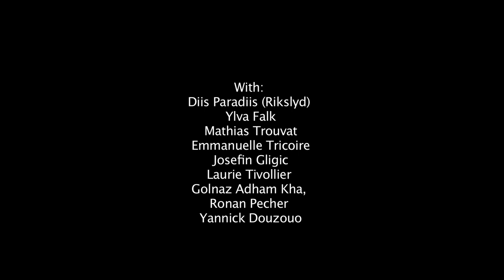RIKSLYD / HOT BOYS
Album: Ecotone (release September 24 2012)
Label: Tsunami Addiction
Director: Ari Allansson
Camera: Isarr Eiriksson
Makeup & Hair: Josefin Gligic
Actors: Diis Paradiis (Rikslyd), Ylva Falk, Mathias Trouvat, Emmanuelle Tricoire, Josefin Gligic, Laurie Tivollier, Golnaz Adham Kha, Ronan Pecher, Yannick Douzouo
Thanks to: La Clique and La Fidelité.